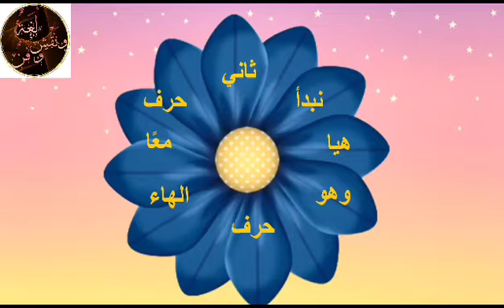قصص الحروف | قصة حرف الهاء